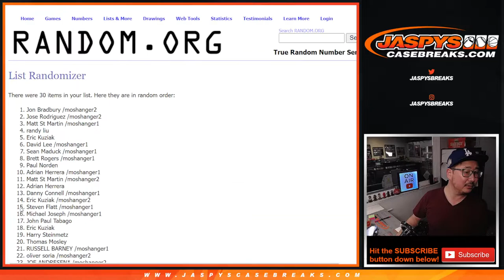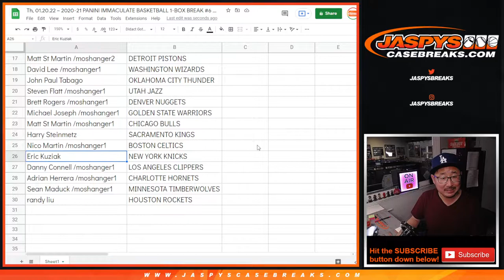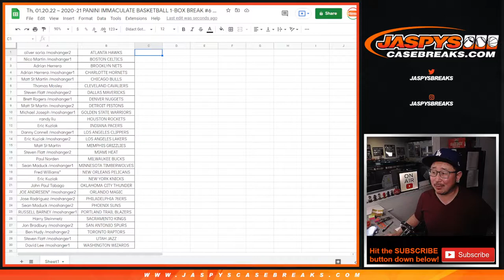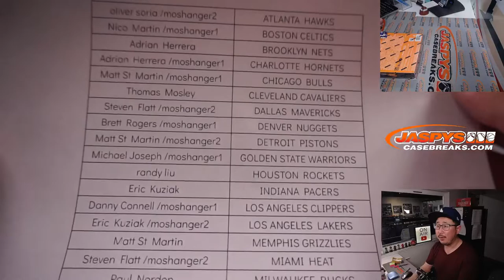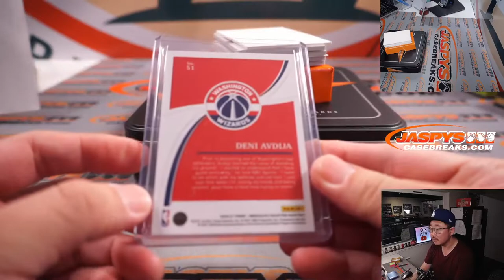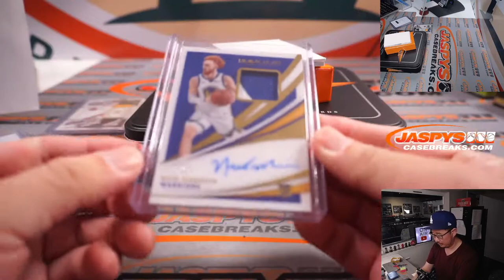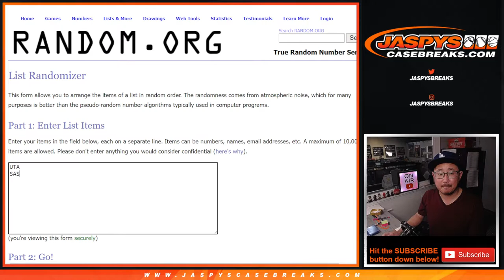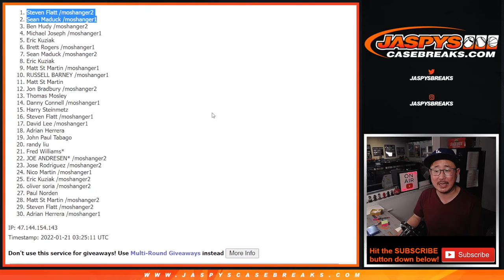Th, 01.20.22 ~ 2020-21 PANINI IMMACULATE BASKETBALL 1-BOX BREAK #6 *RT*